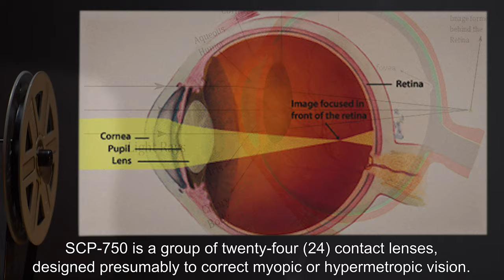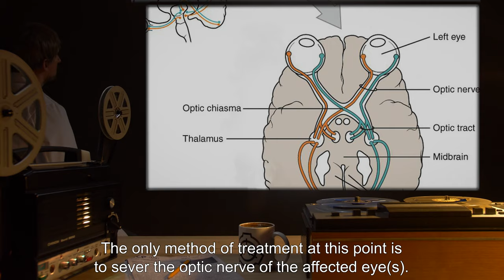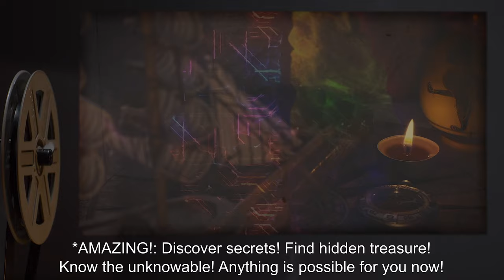SCP-750 | A Different Outlook on Life (SCP Orientation)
Today we will be studying Item number SCP-750: A Different Outlook on Life, Object class: Safe.

SCP-750 is a group of 24 contact lenses, designed presumably to correct myopic or hypermetropic vision. When a pair of SCP-750 is applied, they attach to the cornea and become unable to be removed physically by the wearer, though others can still remove them.

Personnel exposed to SCP-750 have reported the following alterations to their vision:
Man-made walls, ceilings, and floors being covered in a substance described similarly to biofilm
The sky being a dark red color, with clouds always appearing to be black
Food items instead resembling a collection of dismembered human limbs, organs, and viscera
Visions of small insects emerging from pores on their skin
Viewed written language becoming an unidentified language
Works of art changing - paintings depict violent scenes from human history, and statues become depictions of unworldly creatures, not identifiable with any known species

and released under Creative Commons Sharealike 3.0. Contributor: unknown

Author: Dr. Polona Zalar
Attribution: Videezy.com